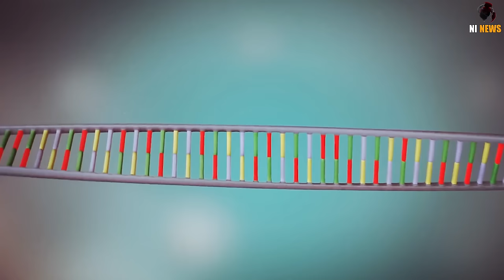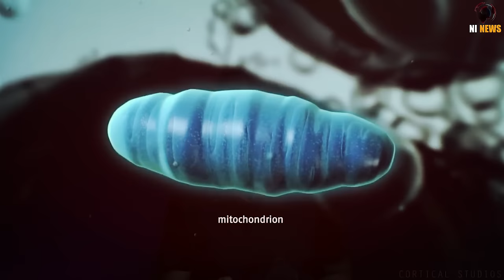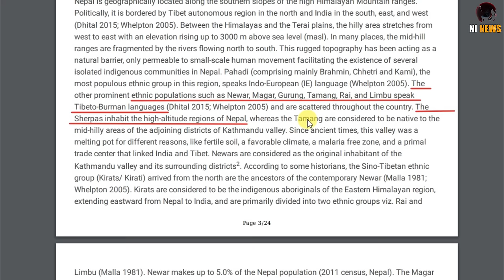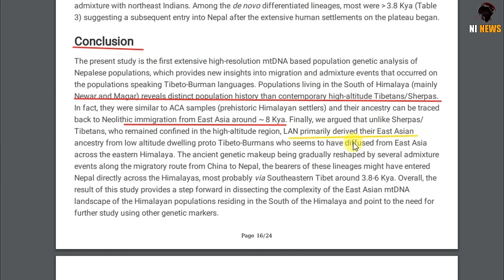Shocking 1st Biggest research on Nepali / यहाँ से हर नेपाली आया | Charcha ep 61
Ancestors Of Some Nepalese Ethnic Groups Came From India, Burma, Tibet

The maternal ancestry of Nepal is a mixture of South Asian and East Asian populations, as per an international study, which also said that some ethnic groups — especially Newar and Magar — derived their ancestry from Myanmar, Tibet, and India.

A team, led by K Thangaraj, director of CSIR-Centre for Cellular and Molecular Biology (CCMB)-Hyderabad, studied the maternal ancestry of the Nepalese population by using mitochondrial DNA (mtDNA) variations from different ethnic groups.
The results were published in the journal of Human Genetics on October 15.

The research team, which had some members from Nepal, analyzed mtDNA sequences of 999 Nepalese and compared data with 38,622 published mtDNA sequences from the rest of the world.

Our analysis revealed that the genomic landscapes of prehistoric Himalayan settlers of Nepal were similar to that of the low-altitude extant Nepalese (LAN), especially Newar and Magar, but differ from contemporary high-altitude Sherpas.

The study also showed that these ethnic groups share a genetic affinity with the Indian population, Dr Thangaraj told The New Indian.

The study argues that Nepalese falling under the LAN category might have derived their East Eurasian ancestry mainly from low-altitude Tibeto-Burmans, who likely have migrated from East Asia and assimilated across the Eastern Himalayas extended from Eastern Nepal to the North-East of India, Bhutan, Tibet and Northern Myanmar.

NEPAL
 nepal
 Nepalese Ethnic Groups
 Nepalese Ethnic Groups Came From India Burma Tibet
research on nepali DNA
 nepali people are from where
 nepal  nepali DNA
 renepal
 nepal history
 ancestry of Nepal is a mixture of South Asian
 Nepal ancestry from Myanmar and India
 Tribhuvan University
 Rajdip Basnet
 The matrilineal ancestry of Nepali populations
 nepal review
 nepali review
 new nepal video
 nepal facts
 nepali facts
 nepalindia
charcha ep 61
 charcha
 ep 61

1-   |||  MIC USED BY ME    |||

USB mic
Blue Yeti USB Microphone
condenser mic
Maono AU-A03 Microphone
collar mic

2-   |||  WEBCAM USED BY ME  |||

Topic covered-
nepal
nepal news
nepal facts
nepali video
nepalindia